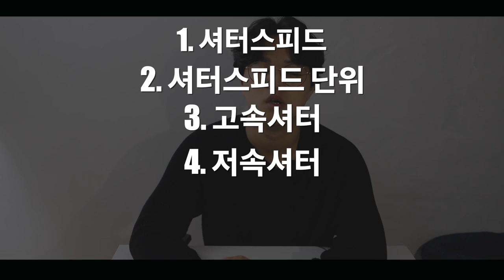셔터스피드? 고속셔터? 저속셔터? 장노출? 사진의 3요소 셔터스피드 다양한 순간을 담는 방법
저번 조리개편에 이어서
오늘은 카메라의 3요소 중 셔터스피드에 대한 내용을 다뤄보고자 합니다.!
요즘 부쩍 제 지인들 중에 카메라를 구입하시는 분들이 많아지는 것 같습니다.!
제가 카메라를 처음 샀을 때도 그랬지만 처음 카메라 입문할 때는 참 모든 게 어려운 것 같습니다.

제 지인들에게도 부쩍 질문을 많이 받고 있는 참에!
정말 동네 형이 알려주는 느낌으로 전문용어 없이 최대한 입문자에게
이해하기 쉽게 설명해보려고 노력해 보았습니다.!!

사진 전문 유튜버 님들처럼 아주 디테일하지는 못하지만
입문자분들이 더 디테일한 내용도 이해할 수 있게 조금이라도
도움이 되었으면 하는 바람입니다,!!